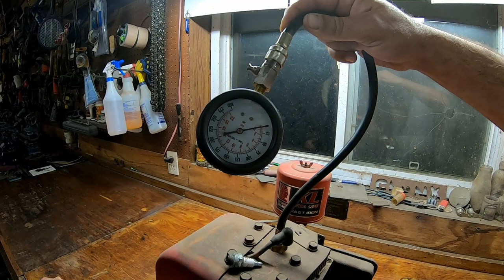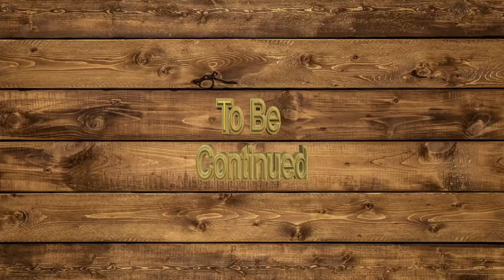Troy Bilt Horse 6Hp Engine tear down and restoration ! - Redneck Style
watch as we tear down and restore an older Tecumseh 6HP engine for a Troy Bilt Horse rototiller..